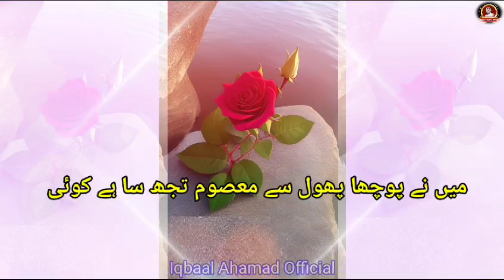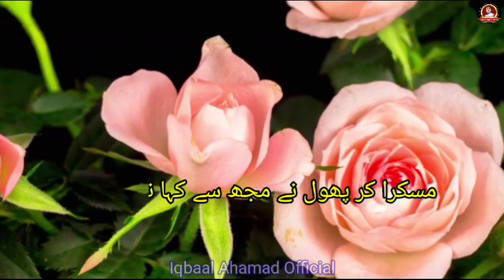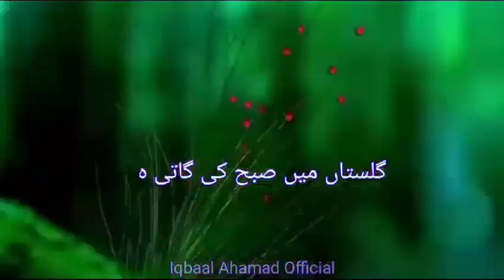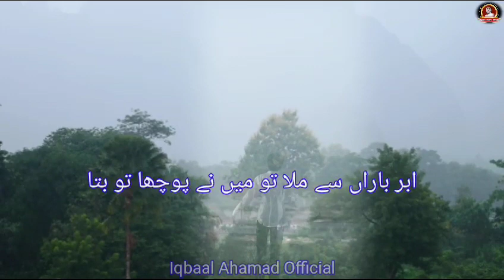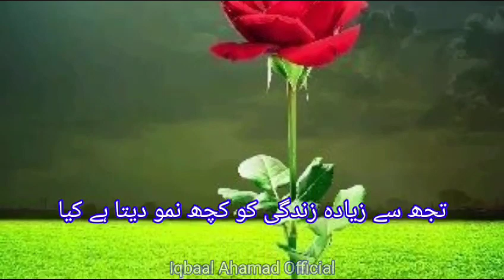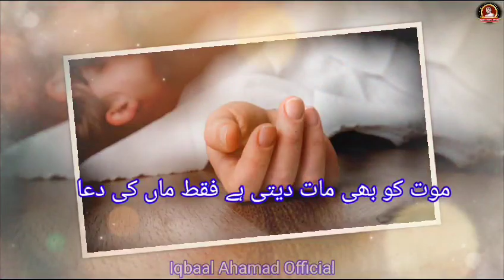Maa Ki Shan Men New Kalam || Maa Se Piyara Kon Hai?✍️Write:Ibrahim Sajjad Taimi🎤Iqbal Ahmad FZ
Maa Ki Shan Men New Kalam | Maa Se Piyara Kon Hai?
ماں سے پیارا کون ہے؟

👆👆👆👆New videos k liye yahan click kren
Maa Ki Shan Men New Kalam
Maa Se Piyara Kon Hai?
Heart touching Nasheed
New latest Kalam
Voice By Iqbal Ahmad Faizi
Poet✍️Ibrahim Sajjad Taimi
Beautiful Nazam
New Rukhsati Nazam
Beti Bidai Wedding song
New Hamd
New naat
New Gazal
#2022 New latast kalam
🎥Oner Iqbal ahmad faizi